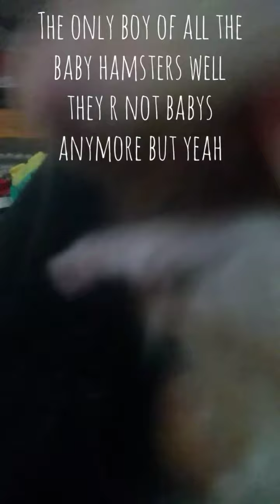Finaly a pet update!